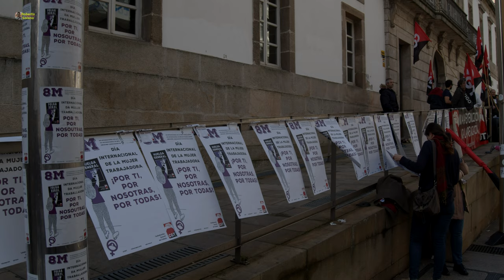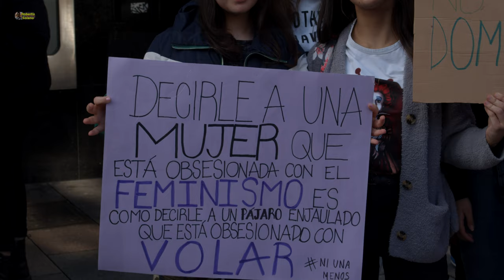8M en Vigo. 08/03/2019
Hoy el machismo se esconde cobardemente, porque el feminismo sale a la calle valientemente.